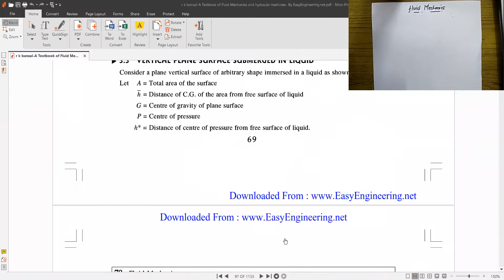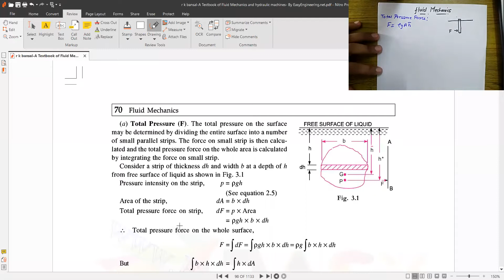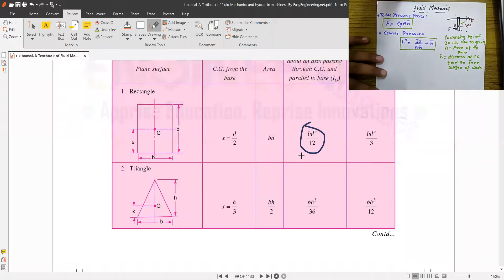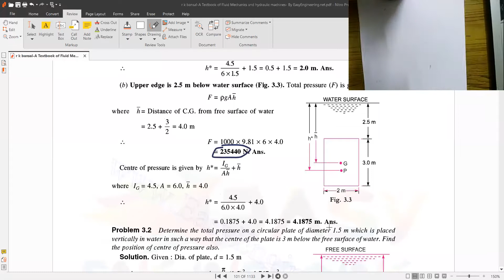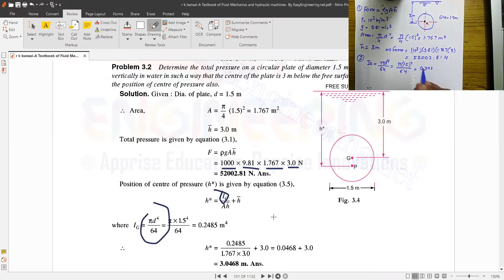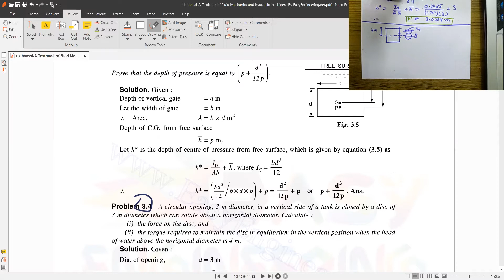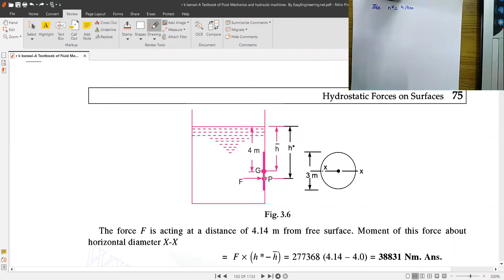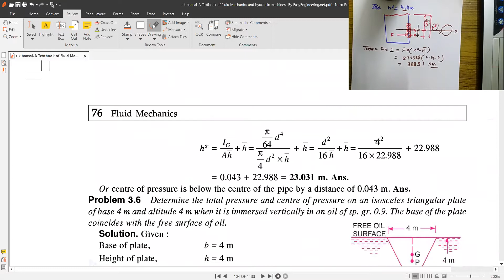Fluid Mechanics | 19 Numerical On Hydro static Forces (1)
Hello everyone,
In this Lecture We'll see how we can solve the numerical's for center of pressure and total pressure on plane vertically submerged surfaces in fluid mechanics.